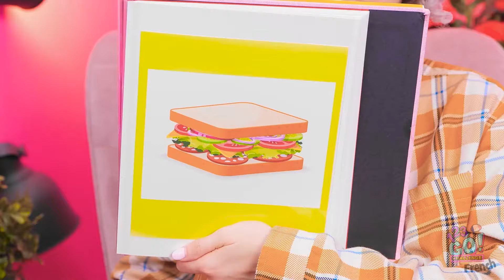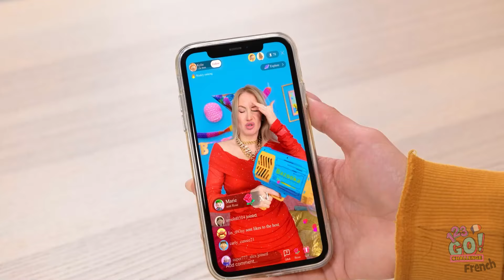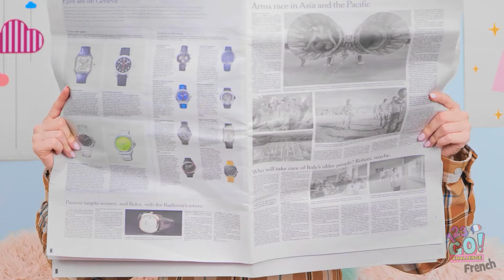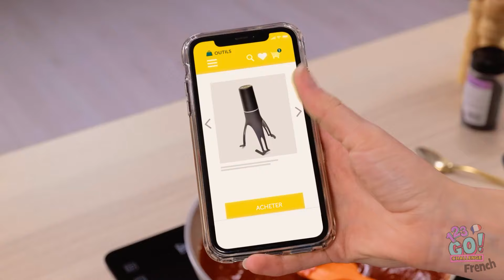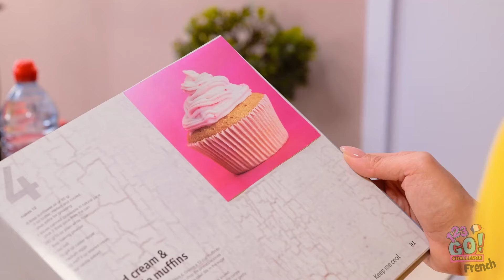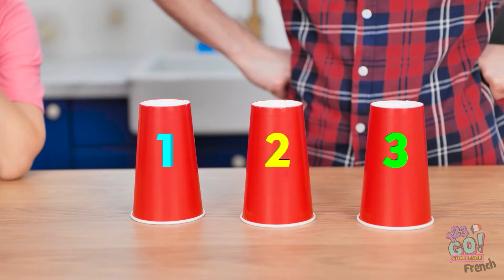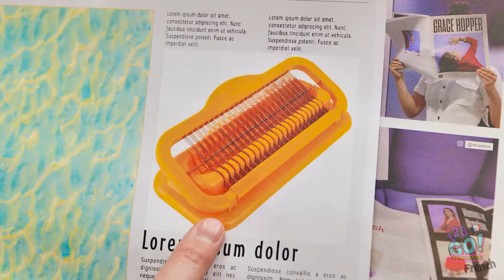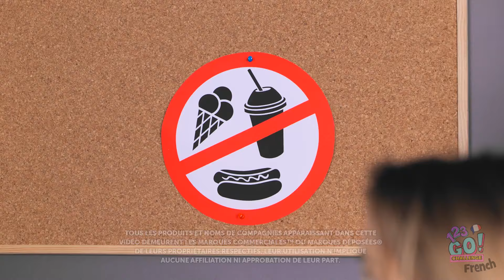DÉFI CULINAIRE VAMPIRE VS SIRÈNE💜Qui fait les recettes les plus délicieuses ?💗 Par 123 GO! CHALLENGE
Selon toi, qui a créé les plats les plus alléchants ? Partage tes pensées dans les commentaires ci-dessous ! 🍽️🔥✨